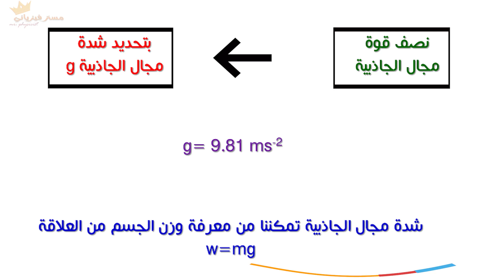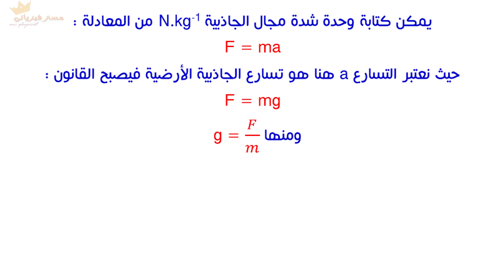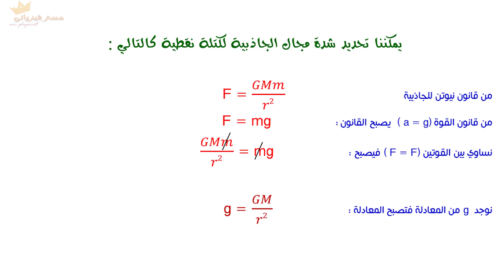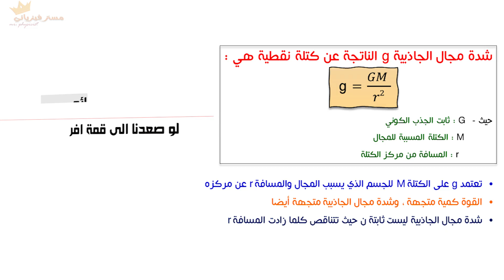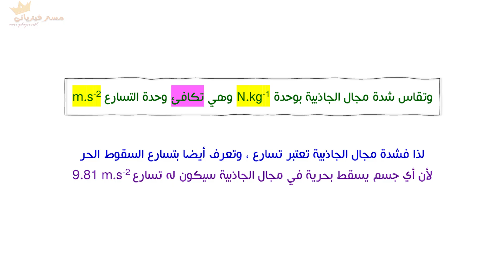الصف الثاني عشر، الفصل الأول، الوحدة الاولى: 1-2: شدة مجال الجاذبية g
في هذا الدرس سوف نتعرف على شدة مجال الجاذبية ووحدتها والوحدة المكافئة لها ، وقانون حساب حسابها .

موفقين